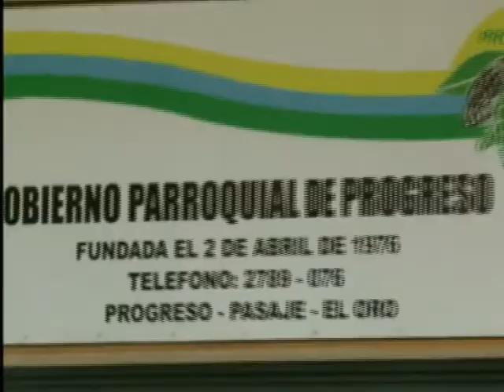MARITZA SAN MARTÍN DA A CONOCER PROGRAMACIÓN POR FIESTAS DEL PROGRESO.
La Parroquia EL PROGRESO este 5 de junio cumple 39 años de parroquialización. Su Presidenta Maritza San Martín en entrevista nos da a conocer lo programado para vivir esta fiesta con mucha algarabía y confraternidad.